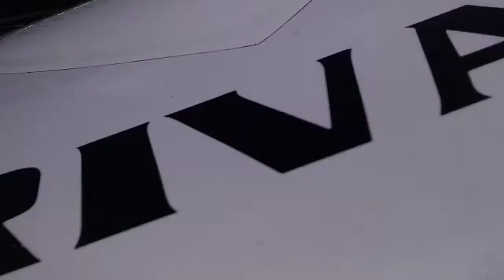142137 - FIAT / SIENA 1.4 TETRAFUEL 07/07